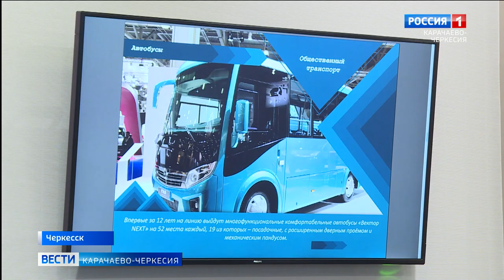Рашид Темрезов принял участие в заседании рабочей группы по проведению празднования 100-летия КЧР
Глава республики Рашид Темрезов принял участие в заседании рабочей группы по проведению празднования 100-летия Карачаево-Черкесии. В ходе обсуждения были озвучены как уже реализованные проекты, так и планы на ближайшую перспективу